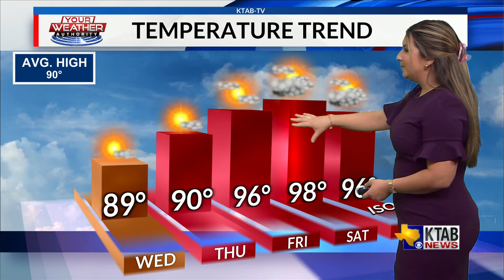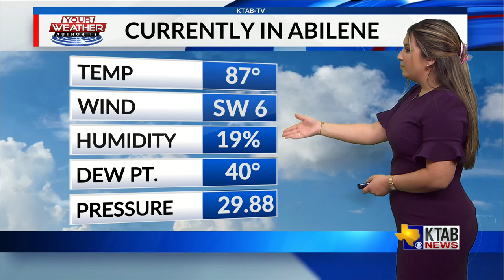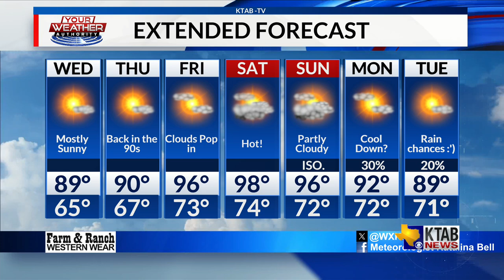Weather Forecast: September 10th, 2024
Temperatures heat up quickly heading into the weekend with the hottest day on Saturday and then some relief heading into the new work week. Rain chances stay far out but remain in the forecast so fingers crossed we catch up to them and see some rain again here in the Big Country.